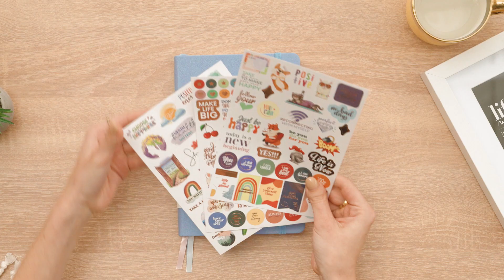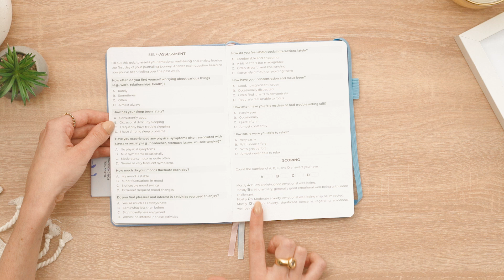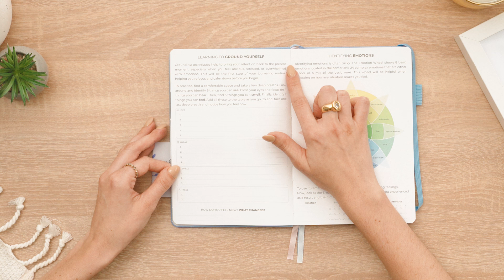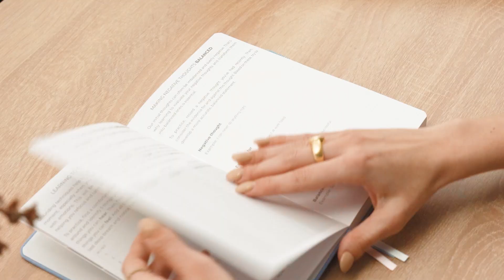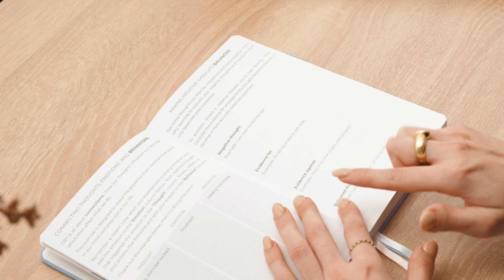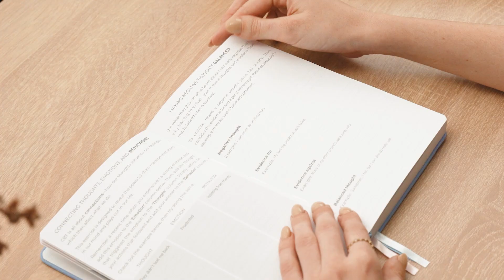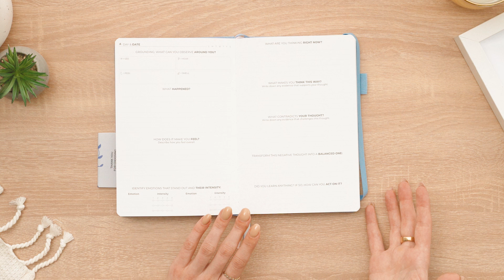Clever Fox Mental Health & Anxiety Journal – New Product Review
Join Anna from our creative team for this in-depth review of our new Mental Health & Anxiety Journal

A SIMPLE TOOL TO MANAGE ANXIETY & IMPROVE MENTAL HEALTH – This guided journal for mental health offers an effective and straightforward system to deal with anxiety and the events that trigger it, supporting your mental health and overall well-being.

IDENTIFY TRIGGERS & EMOTIONS TO BETTER COPE WITH THEM – When feeling anxious, use the CBT journal for mental health to identify the events that caused it and the emotions you experienced. Your insights will help you build effective coping strategies.

TRANSFORM NEGATIVE THOUGHTS INTO BALANCED ONES – The therapy journal for mental health will prompt you to assess irrational, negative thoughts and turn them into balanced ones. This will train your ability to spot and counteract negative thinking.

DISCREET HARDCOVER & THICK 120GSM PAPER – This A5-sized anxiety relief journal is designed to be discreet with an eco-leather cover, thick paper, pen loop, and elastic. Inside daily journal for women, you will find stickers and user guide.